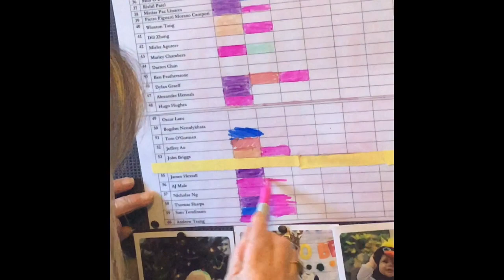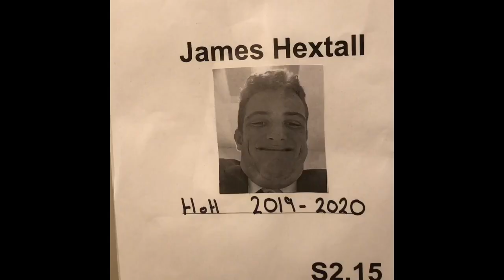School House Brighton College Talent movie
Enjoy, School house's winning take on Boarders Got Talent, was comedy gold, as many people have said